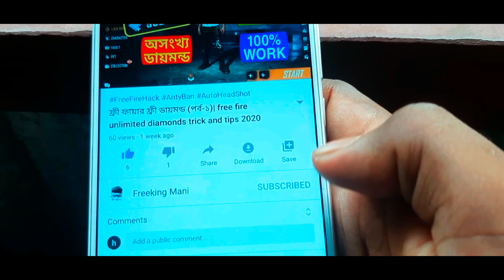নতুন প্রো গ্লো ওয়াল সেটিং 2024 || Item Finder Setting - Permanent Gloo Wall Button Setting 2024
Hi I'm FreeKingMani ★ BEST ( GLOW WALL SETTINGS) FOR ONLY HEADSHOT || FREE FIRE NEW GLOW WALL SETTINGS This video is about free fire new pro DISPLAY SETTINGS   full details bangla 2024.

freekingmani freefiresetting free fire new DISPLAY SETTINGS for only headshot

 100% Working,
Desert Eagle New One Tap Trick -Free Fire 🔥| 100% Accuracy | Desert Eagle Secret Headshot Setting 👽

You can USE THIS trick IN YOUR MAIN ID

📽 Editing Software
🛑 filmora 9 pc
🛑 Power Director mobile 2023
🛑 Kinemaster

1:👉All videos on my channel are for only Educatianal purpose.

2:👉 I expose YouTubers who show wrong practianal in ther videos

3:👉I make pepple a ware about the norms of Free Fire

•MY FREE FIRE ID :-) Mr. FreeKing
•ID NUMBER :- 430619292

Cover topics:-

1. Free fire new Headshot sensitivity
2. Free fire new game sensitivity settings
3. Free fire game best settings for better gameplay
4. Best sensitivity for new player
5. How to play free fire
6. How to become pro in free fire
7. Free fire best sensitivity settings 2023
8. 2023 best settings for Headshot
9. Storm shakti
10. Storm shakti Headshot settings
11. Storm brothers sensitivity settings
12. Pro player sensitivity settings
13. Raisar sensitivity settings
14. Best sensitivity settings for only headshot in free fire
15. Best general sensitivity for Headshot
16. Best red dot settings
17.free fire 2024 headshot settings and sensitivity settings

free fire bugs, garena free fire
free fire me rank push kaise kare 2023

free fire rank up fast hindi solo

success gaming
pro player tips
freefire gameplay india

•Device :- oppo reno 5 pro
:- RAM 8GB
:- ROM 128GB
:- DPI 360
About: "FreeKing Mani" is a YouTube Channel, Where you will find gaming xu0026 related videos in Bengali, New Video is Posted Everyday.Thanks For Visit.